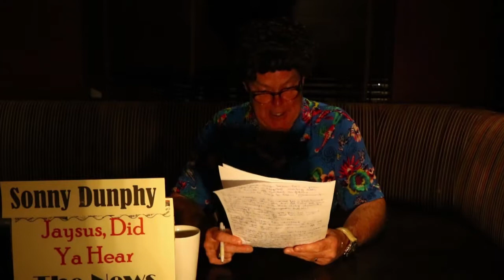Jaysus, Did you hear de News? Episode 14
Konor Halpin and Dermott Sullivan are the creators and performers of Jaysus, Did Ye Hear The News, a twice-weekly funny news show from Ireland with Irish and international comedy targets. The show is our take on the world and what's really going on, behind the news. We perform as different characters, Sonny Dunphy, Brad Ironside, Mascara O'Hara, Otto Von Gigglemeister and a host of other characters who appear occasionally. We will be co-opting members of the public in our upcoming productions. The show is great fun to write for and perform and we are building up a regular audience for our capers.